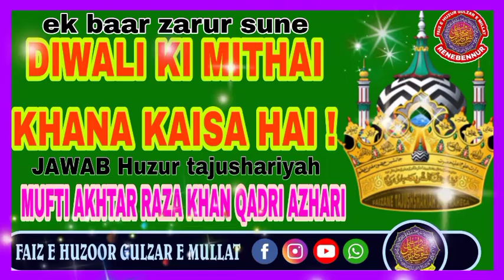DIWALI KA MITHAI KHANA JAIZ HAI YA NAHI|| DIWALI KA MITHAI KHANA KAISA HAI|| BY_HUZURTAJUSHARIYAH